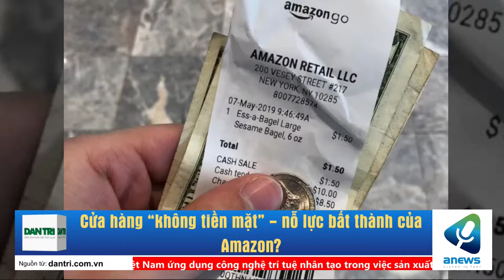Cửa hàng “không tiền mặt” nỗ lực bất thành của Amazon